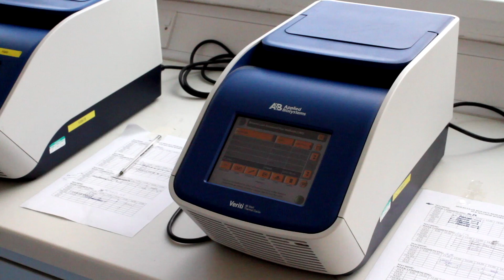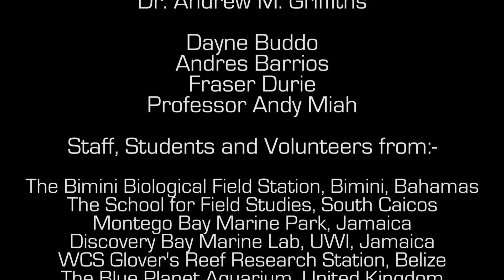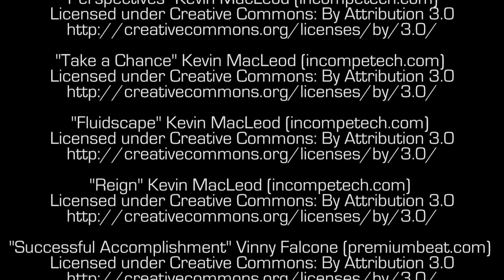Traces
A short documentary describing research into a novel approach of analysing marine biodiversity, with a particular focus on sharks. Conceived and produced by Stefano Mariani and Judith Bakker and filmed and edited by Matthew Leiper, Cristina Ramasco & Nicolo’ Roccatagliata